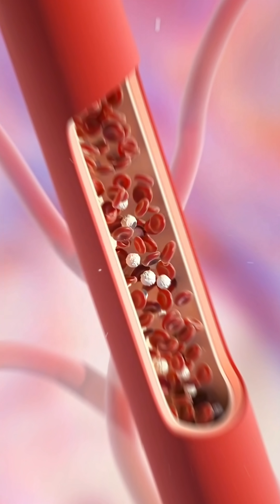How Much Is a Human Body Worth?